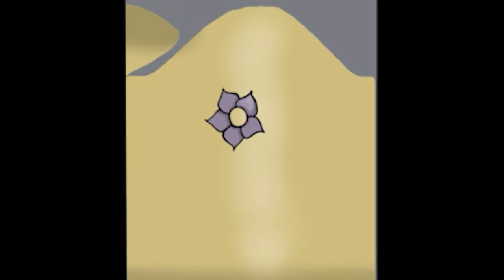Making my avatar's new hoodie!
Speed art/applying my new hoodie design for my Vtuber avatar! If you have any ideas of things I should draw, or other video ideas, please leave a comment sharing them!